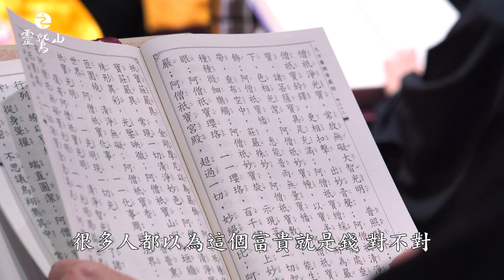華嚴行者回如來之家 ~黃睿齡師姐~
不讀華嚴，不知佛家之富貴！心道法師說：「華嚴經涵攝了一切的法，是大藏經的縮影。」《大方廣佛華嚴經》的一文一節，一字一句，深參不完，生命中擁有的德行智慧，由此開啟，作用無限！

學佛從起信開始，相信宇宙的真理、相信佛陀教育我們的修行方法，能讓我們有能力開啟智慧，從次第學習過程中了解如何由凡轉聖。我們一路學佛最終要成就的到底是甚麼？ 為何心的轉換，就能轉識成智？究竟靈鷲山有著何種殊勝因緣，能讓眾人每年持續華嚴閉關修行不間斷？

心道法師說，自己所能體會的就是：有修就有體會，沒有修就沒有體會，所以修多少就證多少。所以就是與四期教育裡面「華嚴」的一個多元共生、相依共存相應。讓我們一起聽聽四位華嚴行者的閉關心情，為什麼不論是一炷香或者是一品一品的共修，只要因緣具足的話，都應該來共修來閉關？又為什麼參加了華嚴法會，你的心就會恢弘廣大，好像回到了如來之家？一起走入人間行者從發心到發願過程中的真如法海，看看他們如何步步契入《華嚴經》的佛國淨土，展現「華嚴」的生命、願力，還有智慧。